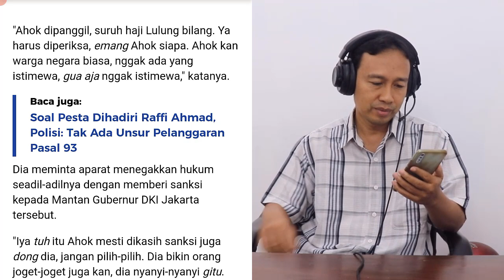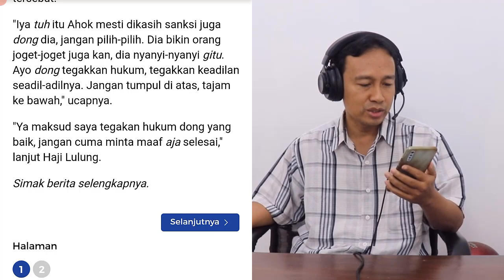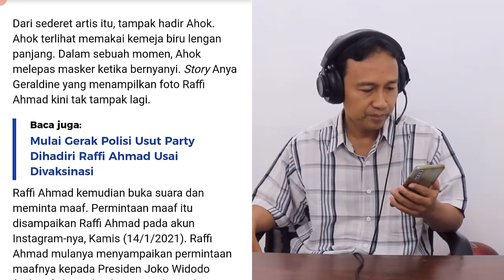GEGARA PESTA BARENG RAFFI AHMAD, HAJI LULUNG MINTA POLISI PANGGIL AHOK